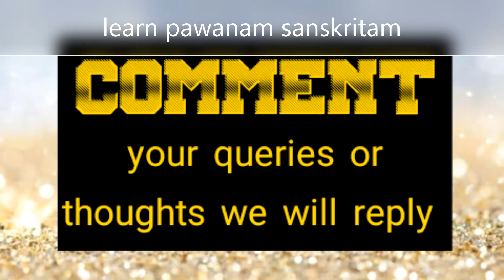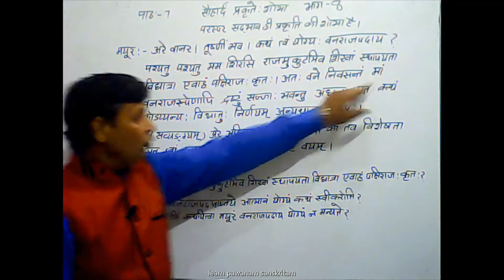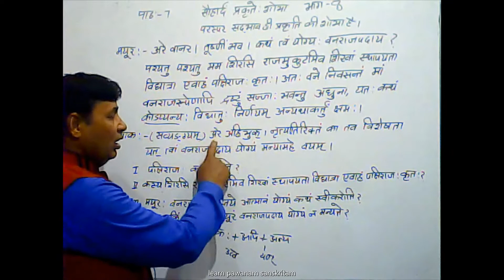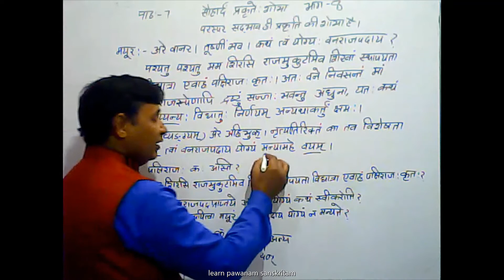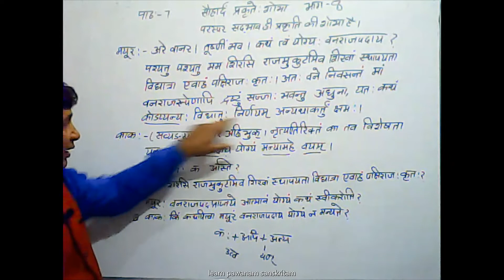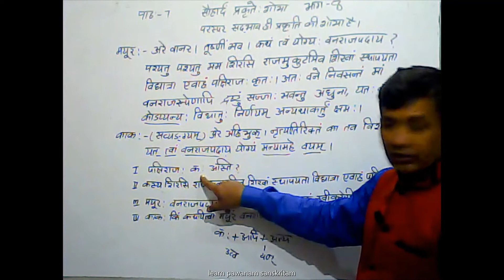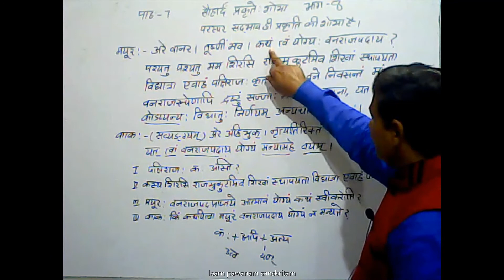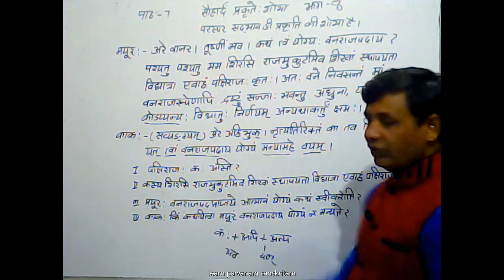सौहार्दं प्रकृते: शोभा class 10th (PART 8)CBSE translation + question/answers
THIS VIDEO HAVE TRANSLATION AND QUESTION ANSWERS AND ALL THE IMPORTANT NOTES WHICH STUDENT MOSTLY WANTS
so now, forget refreshers here is all you want